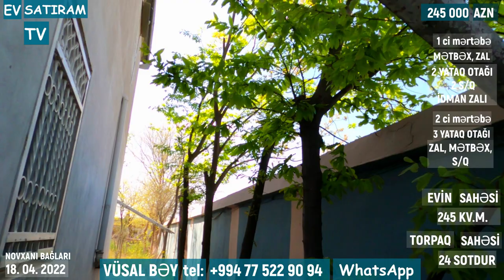24 SOTDA BAĞ TƏKLİF OLUNUR! /Недвижимость в Баку / EV SATIRAM TV/ bag evleri /ev satışı /emlak az